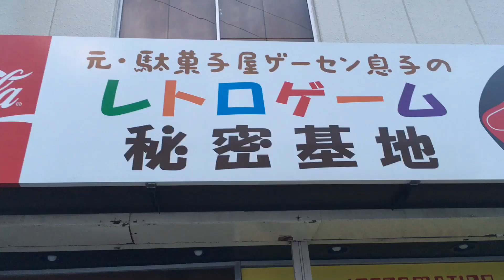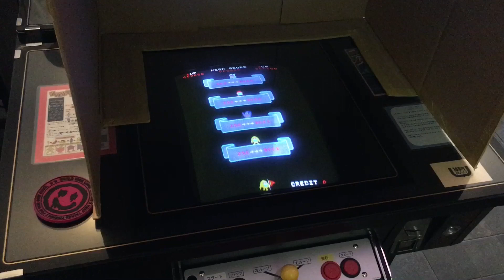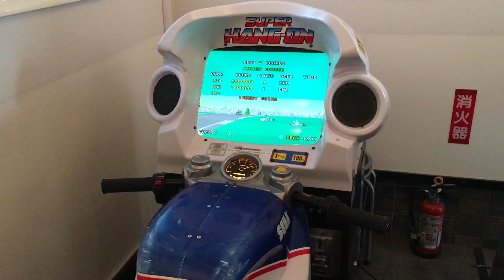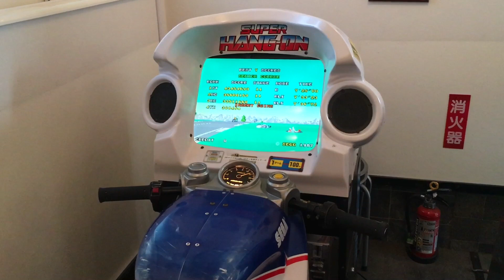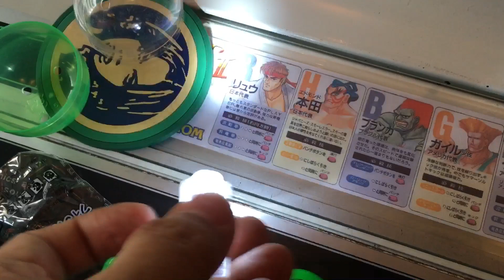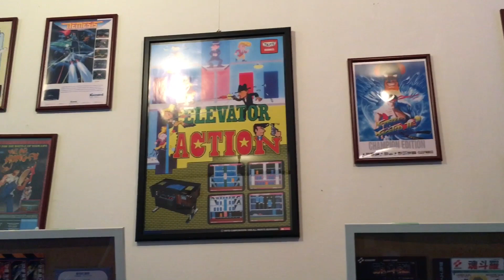レトロゲーム秘密基地 / 青森県十和田市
青森県十和田市の「レトロゲーム秘密基地」行ってきました。
その前に寄ってた秋田が雪で吹雪いてたのでどうなるかと思ったけど行くと暑すぎてびびた（ばく。
店内のまったり具合もよくほっこり出来ました。
夜からは2Fの「レトロゲームバーSecretBASE」が開くのでゲームしたあとにまったり出来るよさ。
これは行くしか！